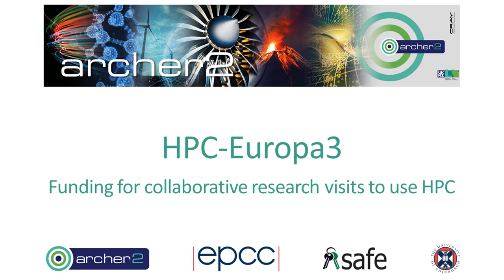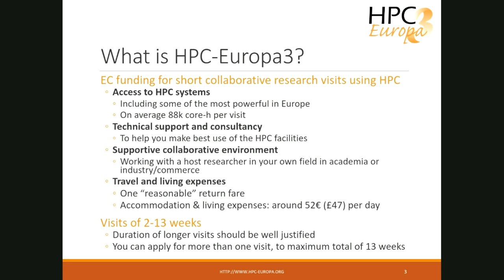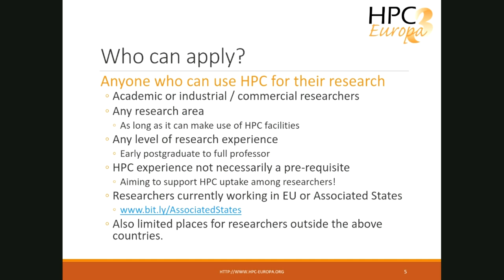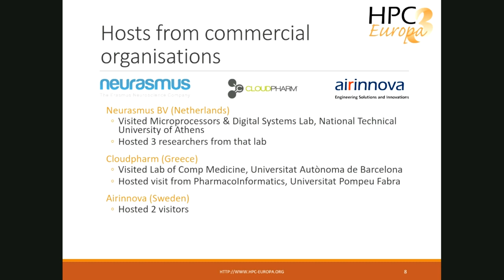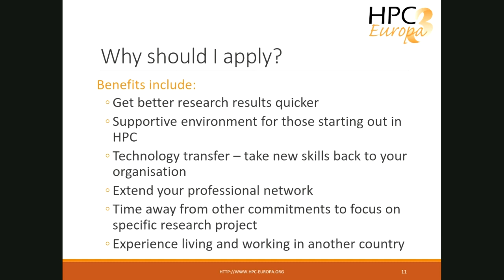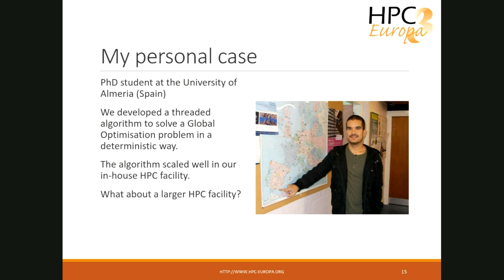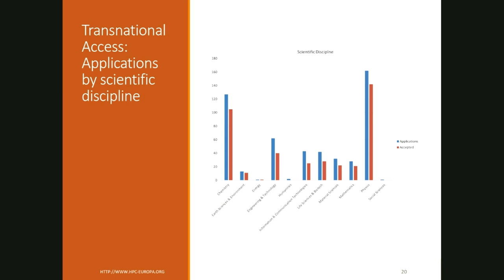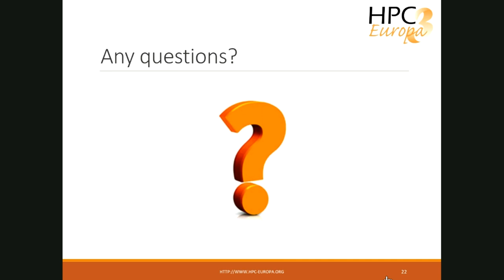ARCHER2 Webinar: HPC-Europa3 - Funding for collaborative research visits to use HPC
The HPC-Europa3 programme funds 3-13 week research visits for computational scientists in any discipline which can use High Performance Computing (HPC). The grant can be used to fund your visit to an HPC Centre in Europe or to fund your collaborator to come across for a visit.

In this webinar, we will provide more details about what HPC-Europa3 provides, who can benefit from the programme, and the applications process.